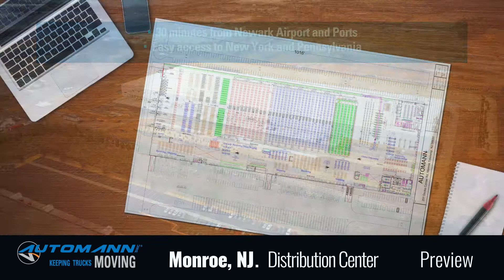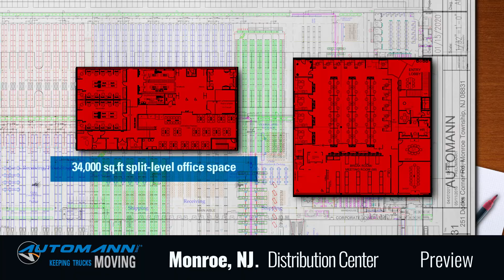New NJ HQ Relocating To Larger Facility Soon